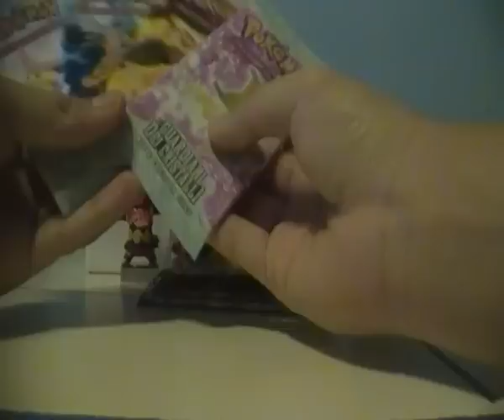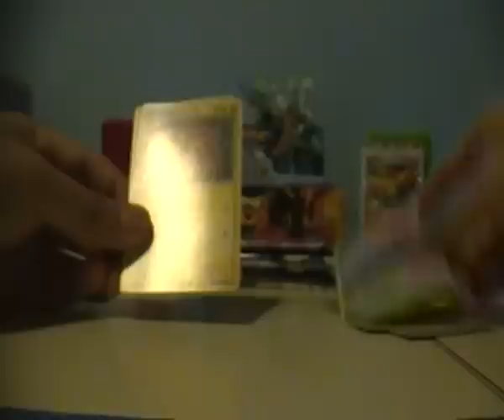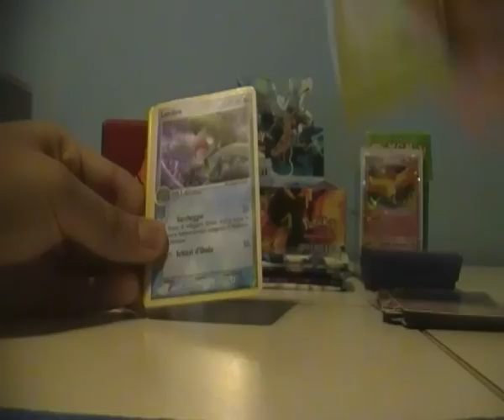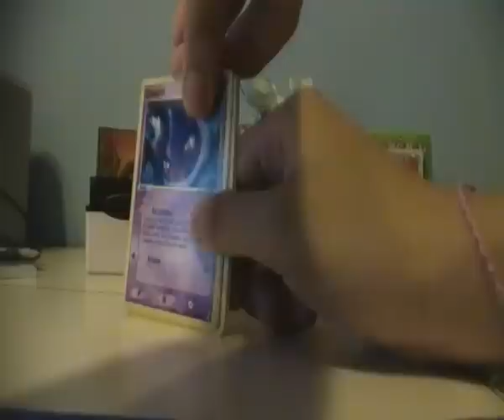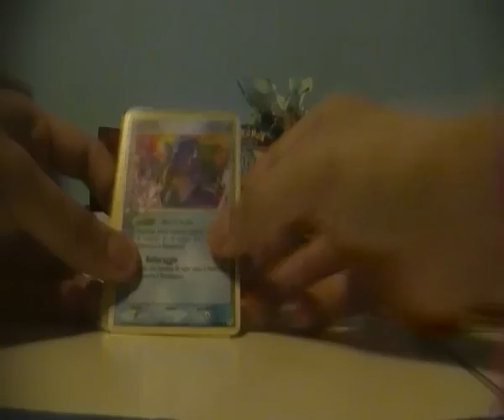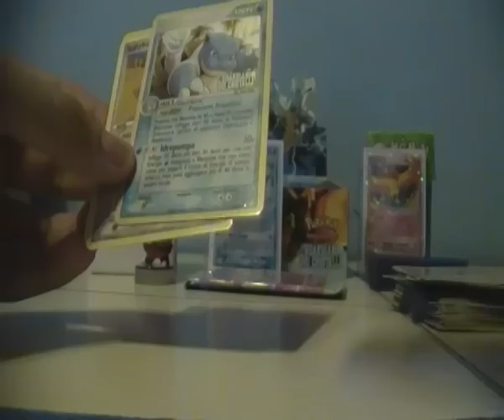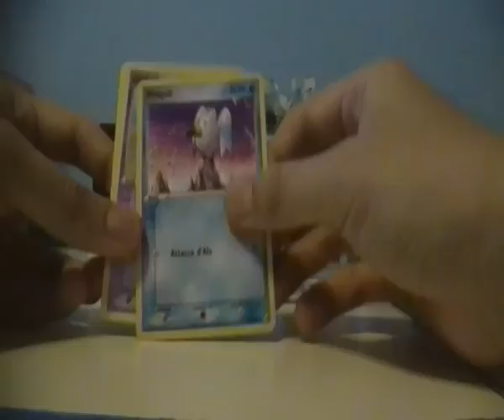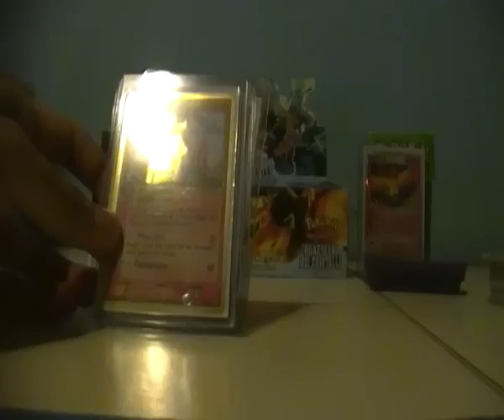POKéMON EX GUARDIANI DEI CRISTALLI | APERTURA BOX (PARTE 1)